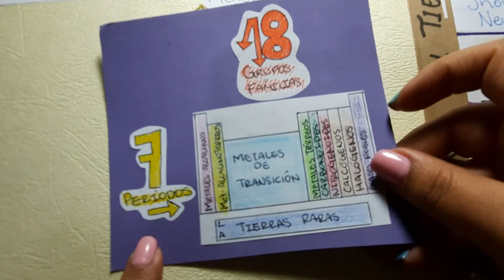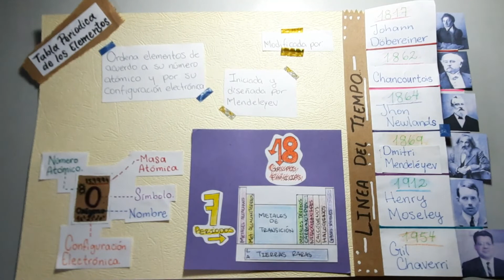La tabla periódica de los elementos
Organizador gráfico sobre la tabla periódica, historia de la tabla periódica y los grupos.
Bibliografía: Proyecto Saber 8, Editorial Santillana.